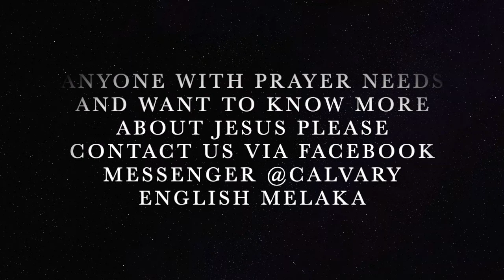I CAN BE AN OVERCOMER | Rev. Christopher Mun | 31.1.2021 | Calvary Life Assembly (E) Melaka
Let’s join our hearts together to praise and worship God in the comfort of our homes during this MCO period and learn how we can work with God and trust Him in our situation. God bless everyone!